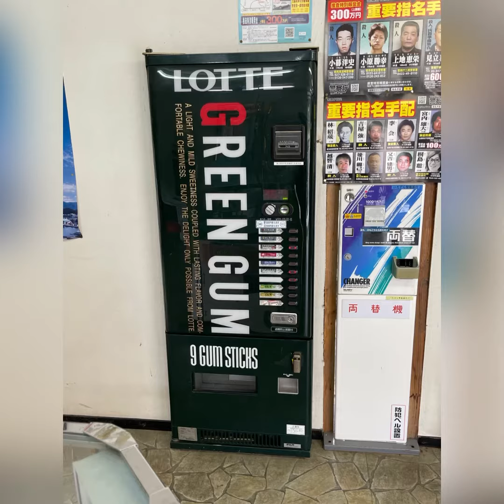旧車四輪 舞鶴とれとれ市場ツーリング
雨が降ったりしたけど楽しかった＼(^o^)／
旧車四輪、街道レーサー